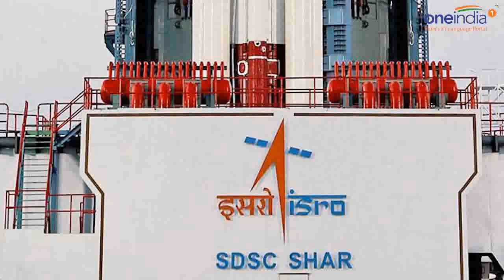PSLV C34 launch countdown begins at ISRO's Sriharikotta site | Oneindia News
ISRO begins launch countdown for PSLV C34 that will take record 20 satellites into space. The satellites include Cartosat-2 Series remote sensing payload of India for earth observation purposes, two Indian students satellites and 17 other micro and nano satellites of foreign customers from the US, Canada, Germany and Indonesia.